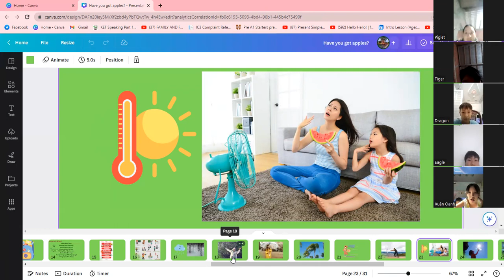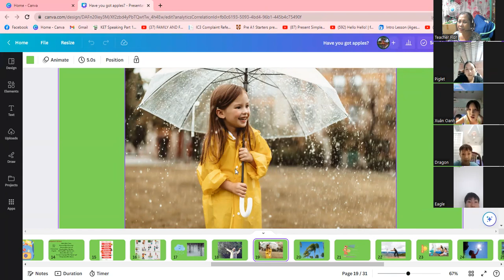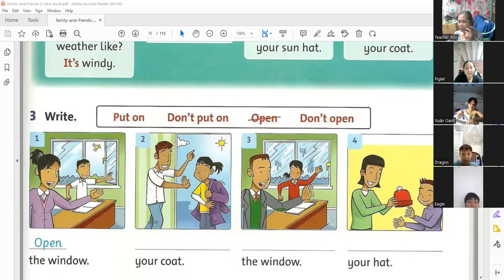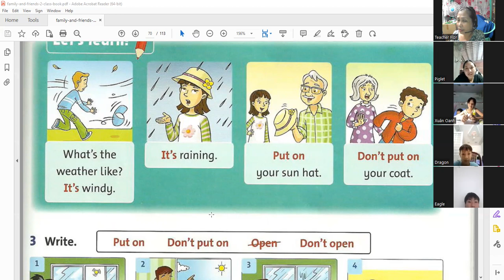Lecture family and friend 69